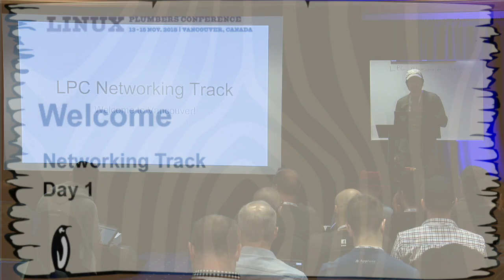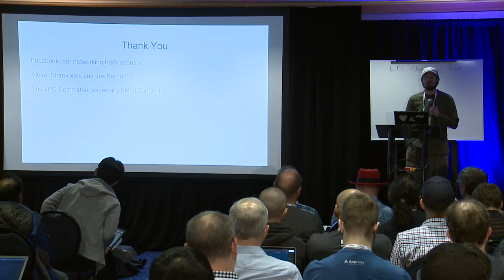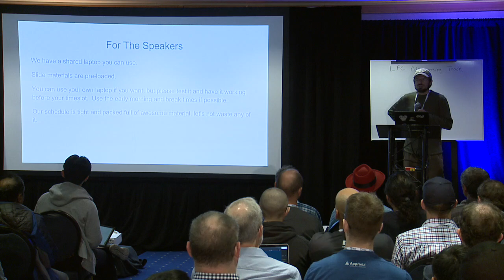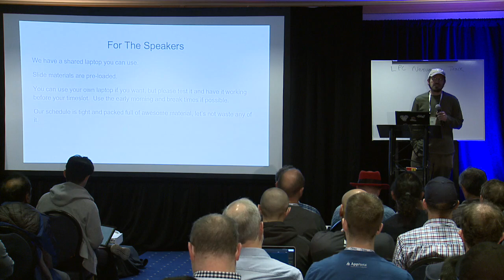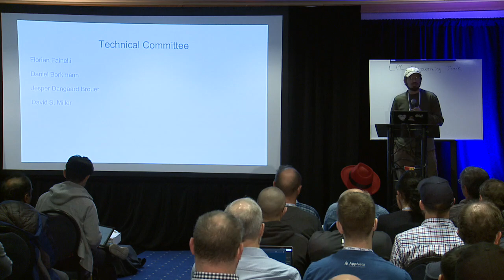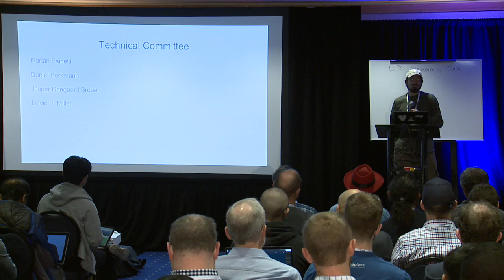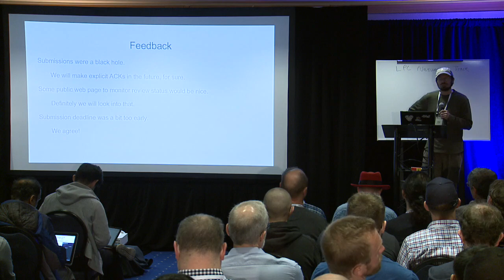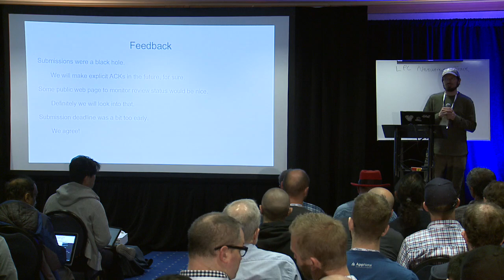LPC2018 - Kernel Track Welcome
speaker:  Ted Tso (Google)

Opening welcome, announcements, etc.